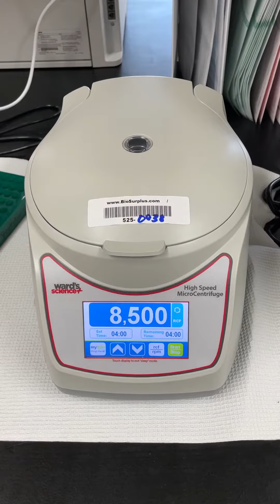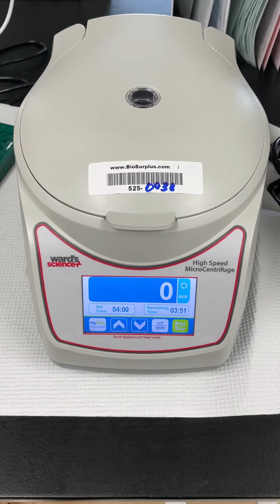Ward’s Science Microcentrifuge (525-0038)